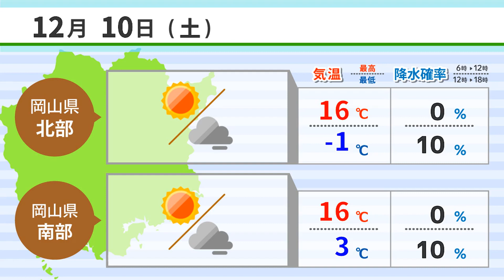【１２月９日】防火服再利用したバッグ販売へ ＡＩアナＮＥＷＳ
１．防火服再利用したバッグ販売へ
２．松ぼっくりでＸマス飾り
３．冬ボーナス 岡山県職員に支給